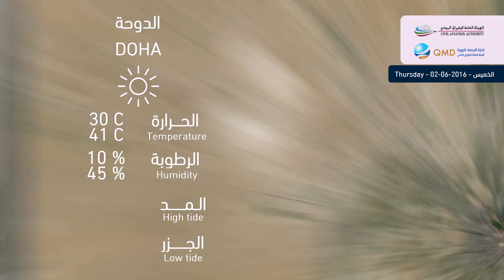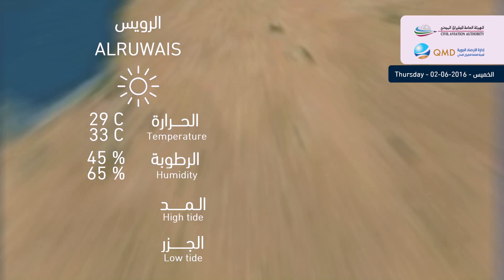حالة الطقس المتوقعة ليوم الخميس Weather Forecast For Thursday 2/6/2016